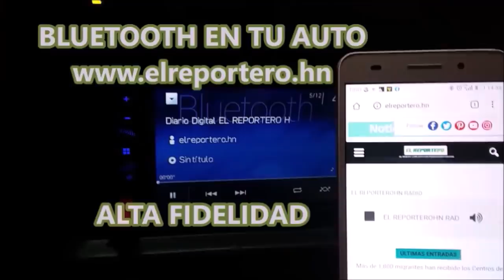IOTA es Huracán categoría 1 y sus bandas dejarán lluvias en Honduras y amenaza a Nicaragua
ÚLTIMA HORA
El Centro Nacional de Estudios Atmosféricos, Oceánicos y Sísmicos (CENAOS) informó esta madrugada que la Tormenta Tropical IOTA se fortaleció y se convirtió en Huracán Categoría 1 en la escala Saffir Simpson.

Los modelos de predicción numérica, ahora señalan que este fenómeno ingresará en territorio nicaragüense el lunes por la noche siguiendo una trayectoria sobre el norte de ese país, para luego ingresar a Honduras el martes por la noche al Sur de El Paraíso.